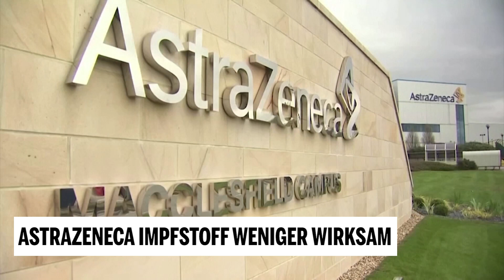Corona-Impfstoff: Astrazeneca weniger wirksam